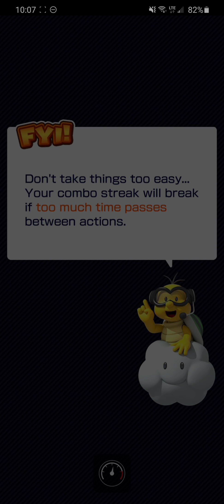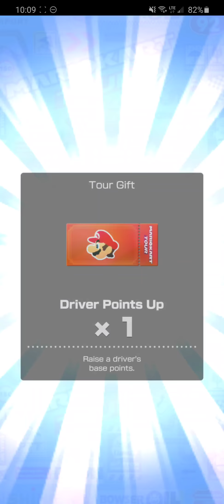Mario Kart Tour Episode 252 Trick Tour Shy Guy Cup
Enjoy the fun and relaxing game of Mario Kart on your device. Gameplay is on Galaxy S20 Ultra. Thank you, for your support and for Watching!

 🛒👕 MERCHANDISE!